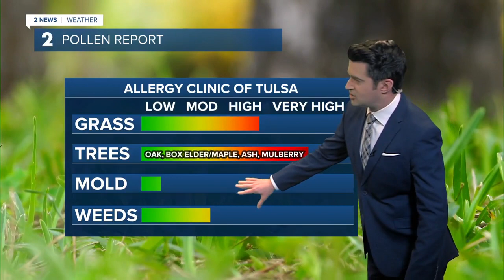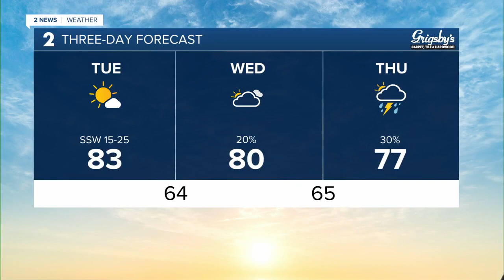Stronger winds incoming - April 17, 2023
Meteorologist Brandon Wholey has a look at the winds and cold temperatures for this time of year later in the week and weekend.